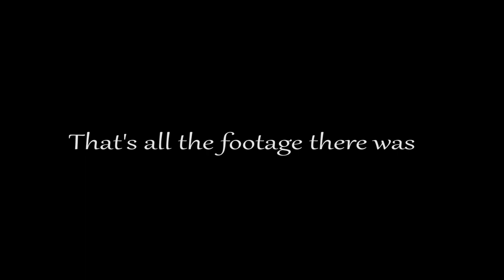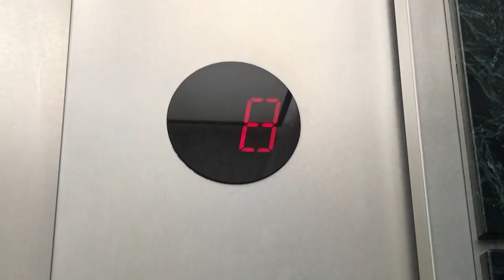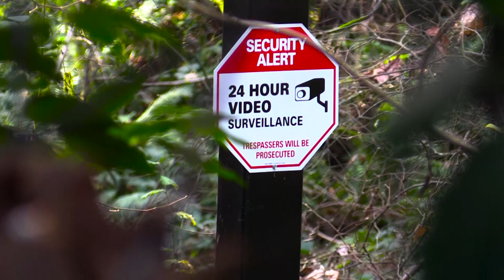Inside Oculus Anubis (pt.2)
-The footage of inside the gate was again, not recorded by me or anyone I know personally.